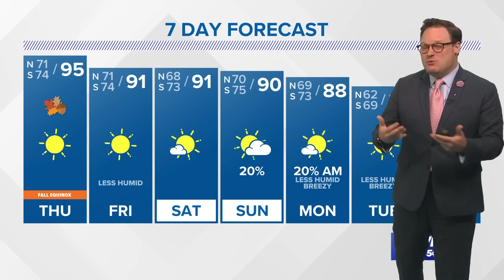Eye on Tropics: Watch and wait with Invest 98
Chief Meteorologist Chris Franklin highlights some possible scenarios with Invest 98